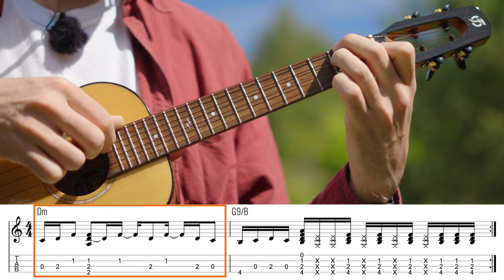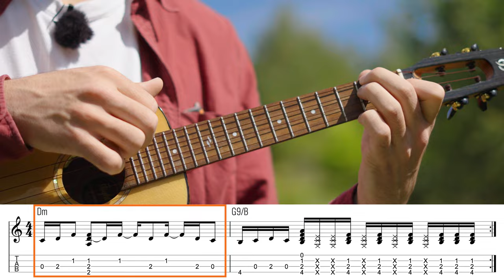Bill Withers - Use Me (LOW G Ukulele Tutorial)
This is my Low G Ukulele Tutorial for "Use Me" by Bill Withers.